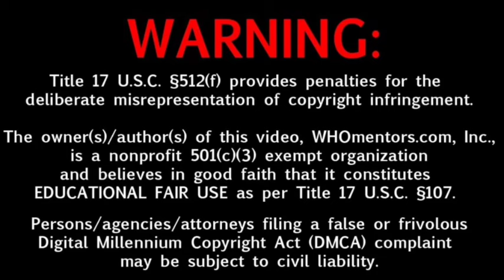Kill Movie 17Days Box-office Collection, Bollywood Movie Box-office Collection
Kill Movie Box-office Collection

Bollywood Movie Box-office Collection

Box-office collection